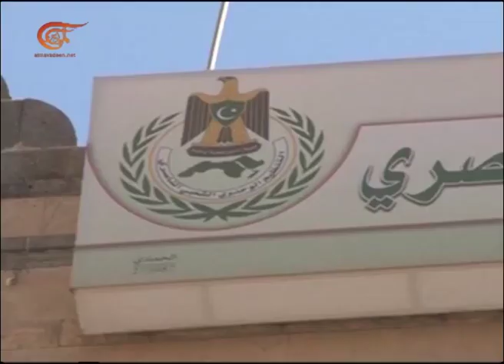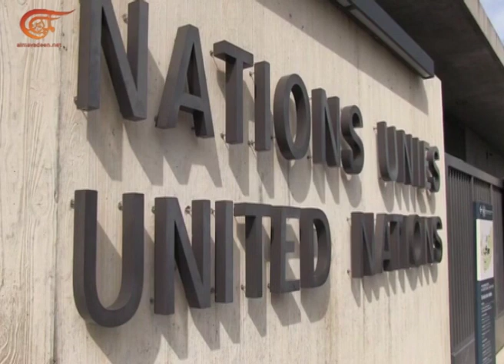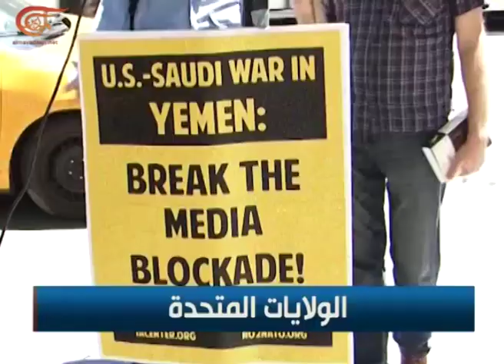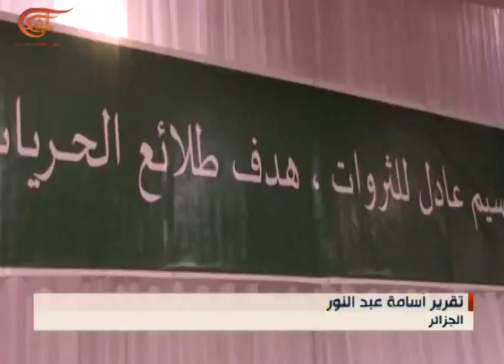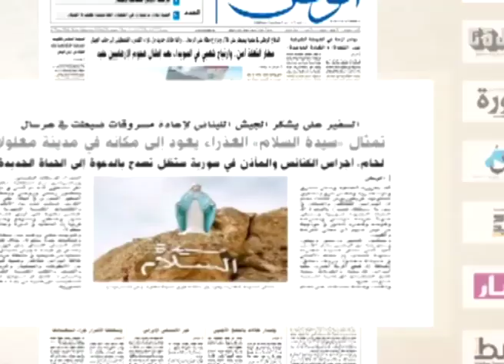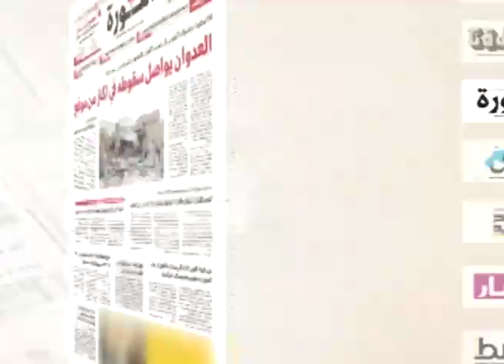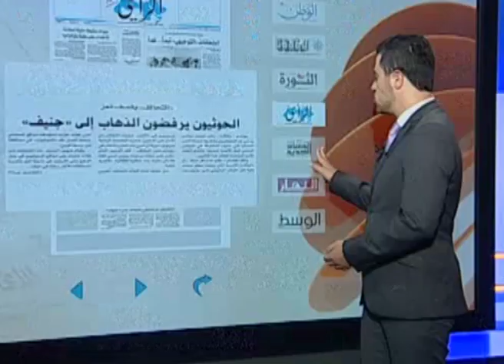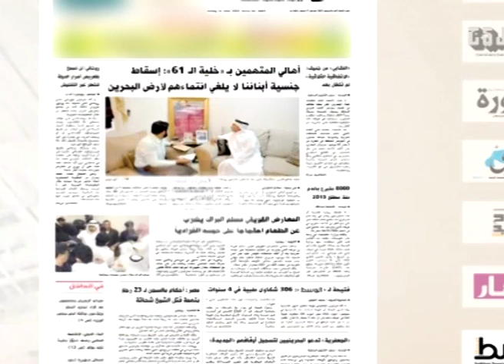نشرة الأخبار | نشرة الصباحية المفصلة | 2015-06-08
الصباحية